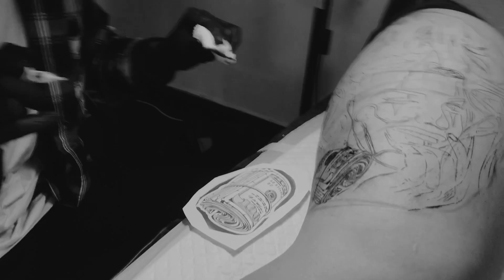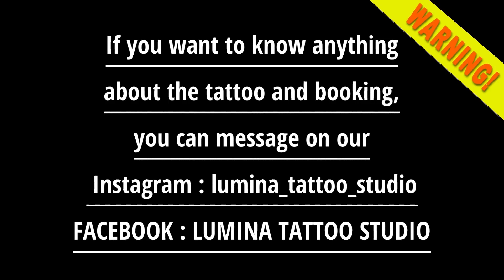CLASIC JAPANESE STYLE VERY AMAZING